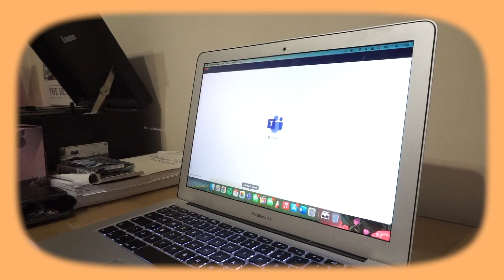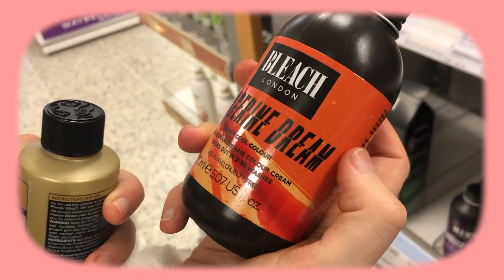I lived with my boyfriend for lockdown... this is what I learned ♡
Lockdown was a hard time, and the world is still scary, but all we can do it be kind, be safe, and make sure we're keeping ourselves happy.

♡ Social Media! ♡

- FAQ:
✓ Where are you from? - Birmingham, UK.